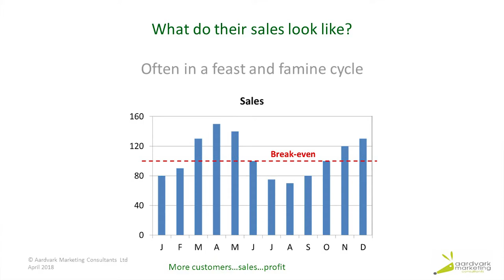Multi touch marketing expalined - Part 5